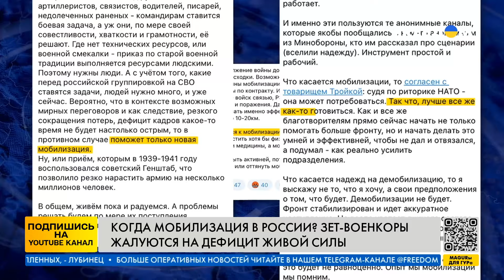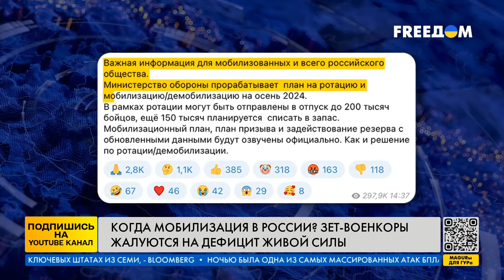У РФ ЗАКАНЧИВАЕТСЯ "МЯСО"! Военных НЕ ХВАТАЕТ! Зет-военкоры ЖАЛУЮТСЯ! Мобилизация УСИЛИТСЯ?!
В РФ дефицит живой силы. Зет-военкоры активно жалуются на то, что не хватает военных. Эксперты не понимают действий РФ, ведь они не логичны. Что Путин собирается делать дальше? Все детали в нашем видео!